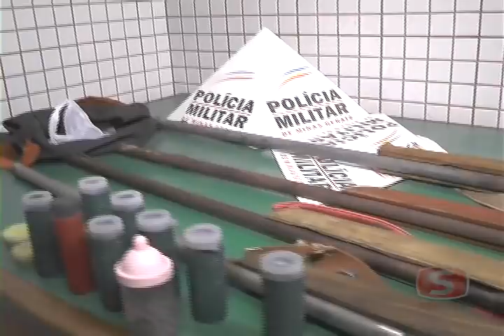PM de Meio Ambiente apreende mais de 10 Kg de carne de animais silvestres em Sapucaia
A ocorrência foi desencadeada após denúncias e três pessoas foram conduzidas à delegacia